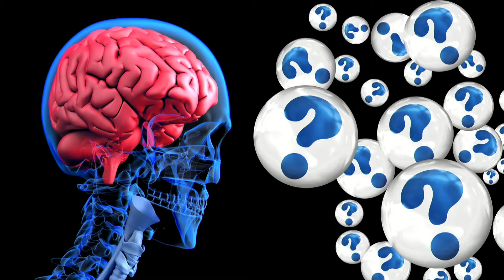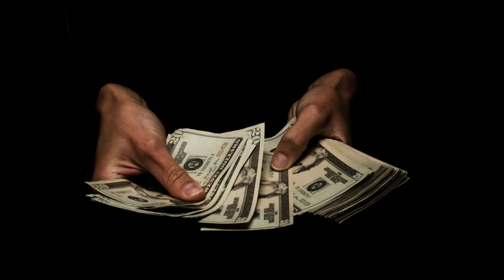4 Dimensional Parenting | Tim McCarthy | TEDxBarryU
NOTE FROM TED: Please do not look to this talk for mental health advice. This talk only represents the speaker's personal views and understanding of the brain, parenting, and behavior. Several claims in this talk lack legitimate scientific support and may be alienating or objectionable to viewers. We've flagged this talk because it falls outside the content guidelines TED gives TEDx organizers. TEDx events are independently organized by volunteers. The guidelines we give TEDx organizers are described in more detail

Tim McCarthy is talking about 4 Dimensional Parenting Tim McCarthy has a Master’s Degree in Education and a Grandmaster rank in the martial arts. He has combined his years of experience as a classroom teacher and administrator (in both public and private schools) with even more years of experience teaching and developing martial arts programs to create a simple plan for the education of children. He has spent years researching developmental child psychology and applied those findings to his vast knowledge of activities that help children become stronger physically, mentally, emotionally, and spiritually. His unique perspective combining Eastern and Western educational philosophy creates a powerful road map to re-imagine parenting in order to raise better balanced children in an increasingly unbalanced world. This talk was given at a TEDx event using the TED conference format but independently organized by a local community.